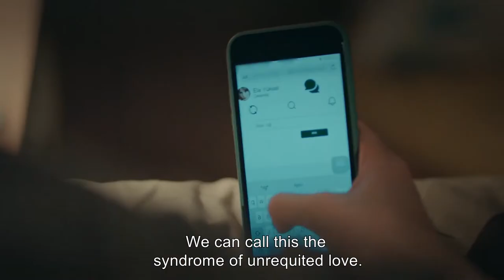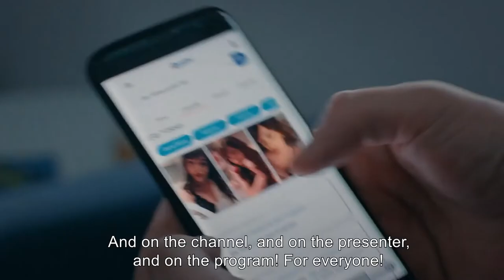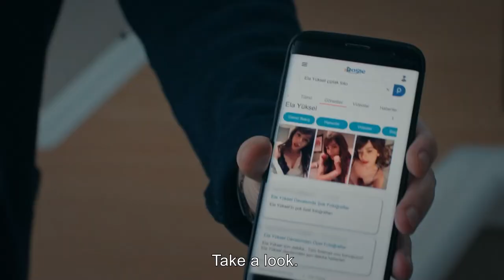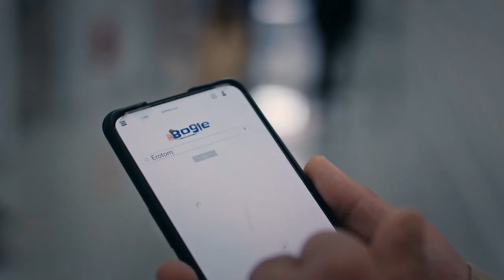Ela's Pictures Get Exposed on the Internet - Innocence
Ela's Pictures Get Exposed on the Internet - Innocence THE BROKEN HEART SYNDROME

Hülya Avşar
Deniz Çakır
Mehmet Aslantuğ
Serkay Tütüncü
İlayda Alişan
Deniz Işın
Selen Uçer
Tolga Güleç
Asena Tuğal
Ertuğrul Postoğlu
Alayça Gidişoğlu
Kimya Gökçe Aytaç
Gizem Ergün
Asena Keskinci
Ozan Kaya Oktu
Rüçhan Çalışkur

Genre: Drama
Production: GOLD FILM
Producer: Faruk Turgut
Director: Omur Atay
Script: Sırma Yanik